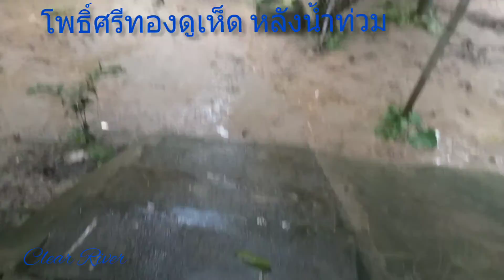Clear River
สามารถเข้ามาติดตามแฟนเพจของเคลียร์ได้แล้วนะคะ